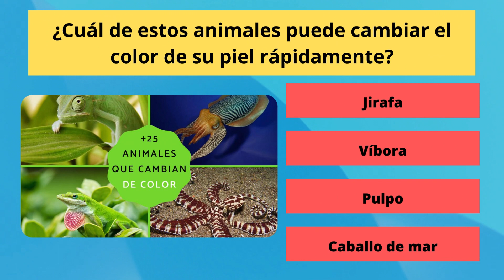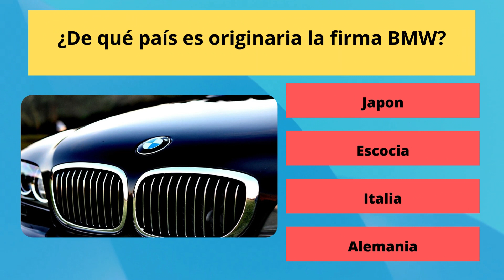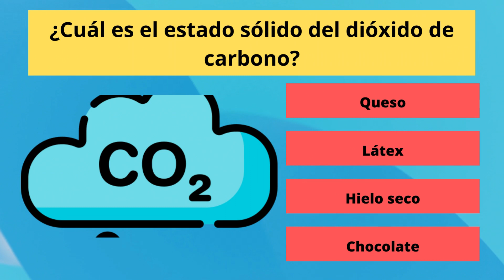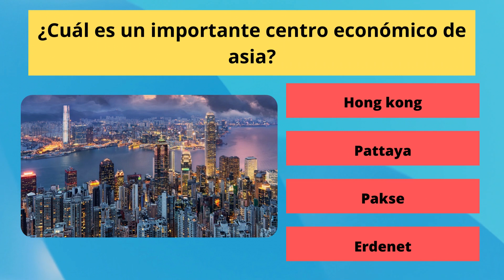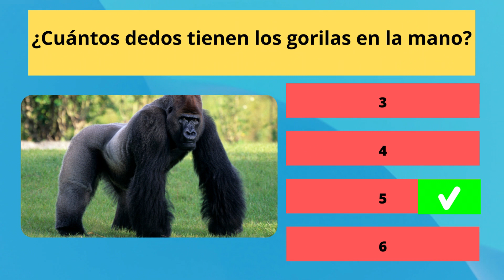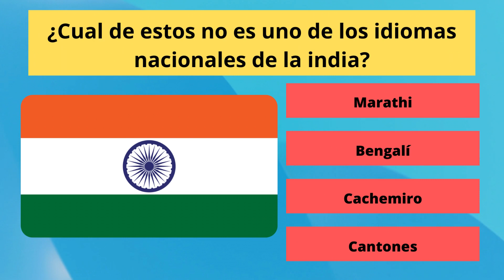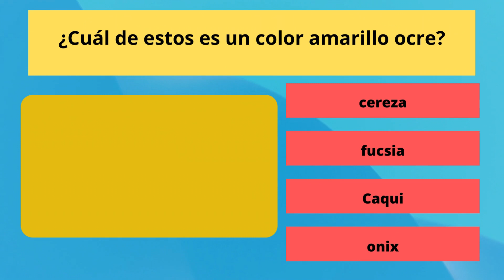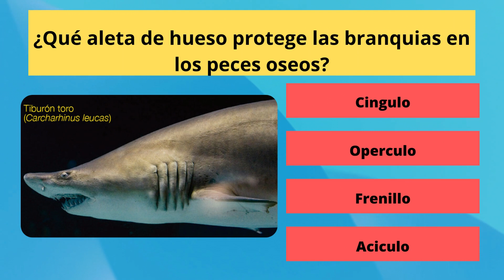Prueba tu cultura general con este examen de 40 preguntas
En este video, te presentamos un examen de 100 preguntas de cultura general que te desafiará a conocer todo sobre el mundo que te rodea.

Las preguntas abarcan una amplia gama de temas, desde historia y geografía hasta ciencia y entretenimiento. ¿Sabías que la capital de Francia es París? ¿O que el río más largo del mundo es el Nilo? ¿Y quién es el autor de la novela "El Quijote"?

Si quieres saber cuánto sabes realmente sobre cultura general, ¡este es el video para ti!